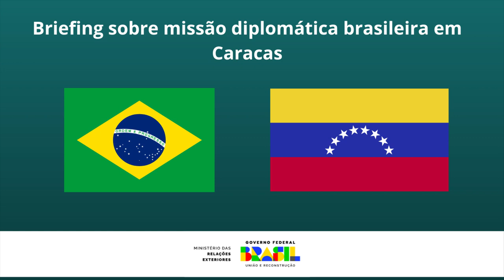Briefing sobre missão diplomática brasileira em Caracas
O Embaixador Flávio Macieira conduziu briefing à imprensa sobre o trabalho da missão diplomática brasileira enviada a Caracas, com o objetivo de dar início às providências para a reabertura da Embaixada do Brasil na Venezuela e do Consulado-Geral em Caracas.

Palácio do Itamaraty, 1o de fevereiro de 2023.